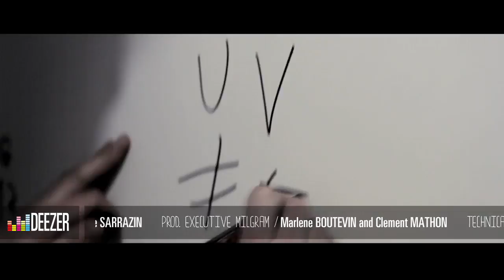Fauve | Deezer Sessions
Fauve est un collectif d'artistes français opérant sur plusieurs supports : musique, vidéos, photos, textes, visuels, web… sous le nom de Fauve Corp. Découvre-les en Deezer Session exclusive. Ecoute Fauve sur Deezer

➽ Essaie Deezer Premium gratuitement pendant 3 mois et profites de la musique que tu aimes en illimité et partout où tu vas

➽ Deezer, c'est la plateforme de streaming made in France et en Hi-Fi, le HomeOfMusic
Sur cette chaîne, tu trouveras des lives des tops artistes français et internationaux,
nos Deezer Sessions, mais aussi des Deezer Next, qui révèlent les artistes de demain,
et les interviews des plus gros artistes français du moment avec Jour de Sortie, et plein d'autres vidéos pour être au plus proche de tes artistes fav'.

Cock Music Smart Music
Rub a dub
Haut les coeurs